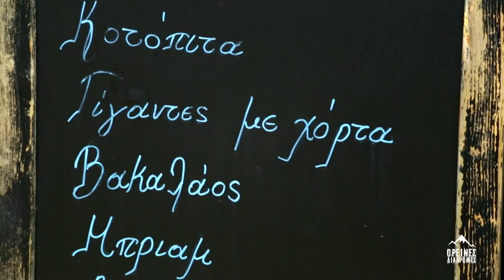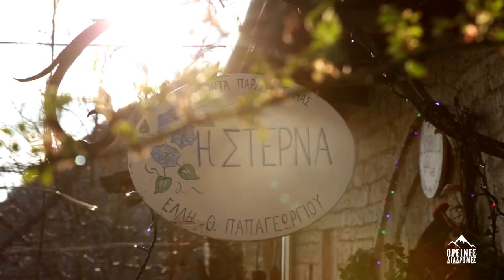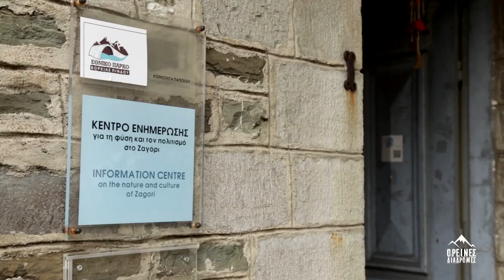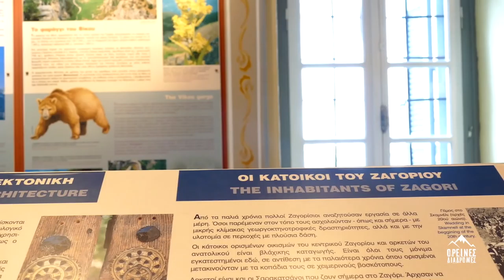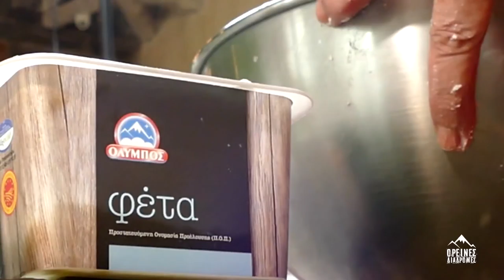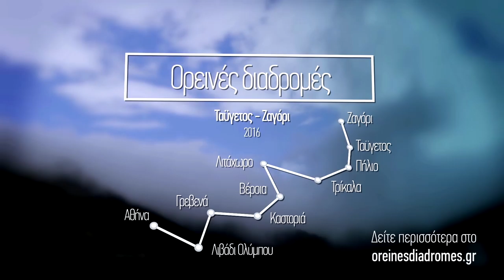ΟΡΕΙΝΕΣ ΔΙΑΔΡΟΜΕΣ ΟΛΥΜΠΟΣ | ΖΑΓΟΡΟΧΩΡΙΑ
Στο 9ο επεισόδιο της εκπομπής «Ορεινές Διαδρομές» του ΣΚΑΙ, ταξιδεύουμε στα γνωστά και αγαπημένα σε όλους μας Ζαγοροχώρια.

Όπως πάντα, μας ξεναγουν οι ντόπιοι στις ομορφιές αλλά και στα μυστικά της περιοχής. Ο Αχιλλέας και η ομάδα του μας πηγαίνουν για ράφτινγκ στον ποταμό Βοιδοματη με τα καθαρά νερά του και τα τοξωτά γεφύρια του, ενώ ο Άκης μας συνοδεύει στην πρώτη μας ενυπωσιακή πτήση με παρα5 πάνω από το Περίβλεπτο.

 Δοκιμάζουμε νόστιμη αλευρόπιτα από τα χεράκια της κυρίας Άνθιας, ενώ οι αδερφές Παπαγεωργίου στο Καπέσοβο μας φτιάχνουν μοσχαράκι με άγρια μανιτάρια και μας κερνούν υπέροχα σπιτικά γλυκά και λικέρ.

Στο τόπο αυτό, με το μοναδικό φυσικό κάλος, θα γνωρίσουμε και τον πατέρα Ανδρέα που μέχρι και σήμερα ασχολείται με την παραδοσιακή τέχνη της αγιογραφίας.

Επισκεπτόμαστε τις κολυμπήθρες του Ρογκοβού με τα γάργαρα νερά τους και τα απότομα βραχια, ιδανικό σημείο για εξερεύνηση.

Και φυσικά, συναντάμε τον παραγωγό μας. Αυτή τη φορά βρίσκεται στον Αετό Φιλιατών και είναι ο κος Βαγγέλης, ένας χαμογελαστός άνθρωπος γεμάτος αγάπη για τα ζώα του.